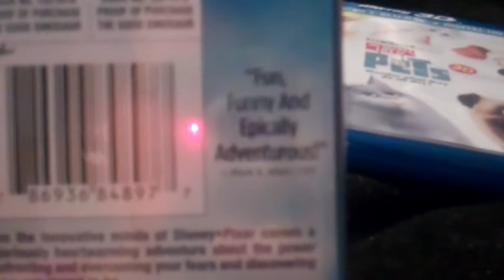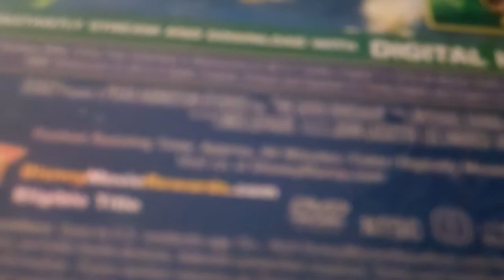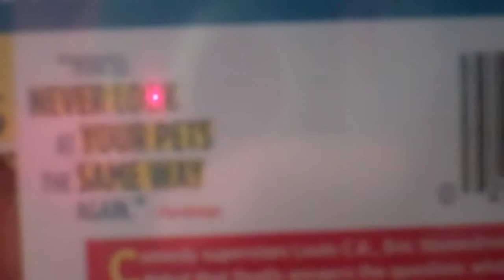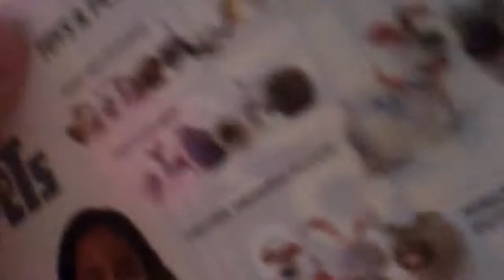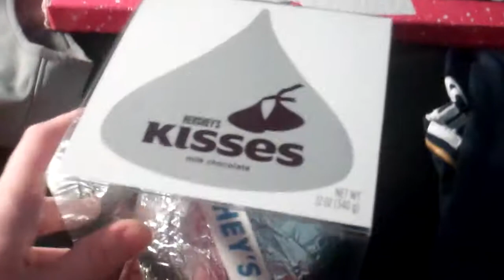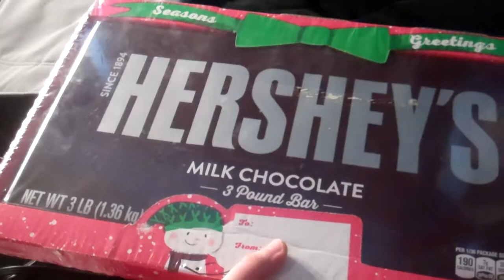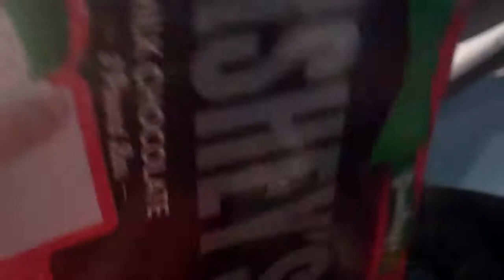What I Got For Christmas (2016 Edition) (Part 1)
Here's the presents that I got for Christmas in my house this year.